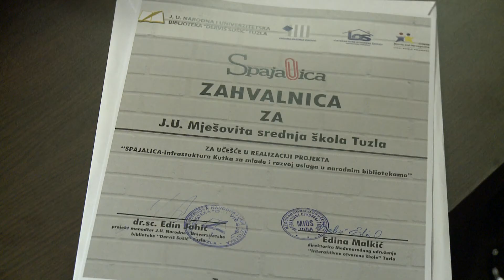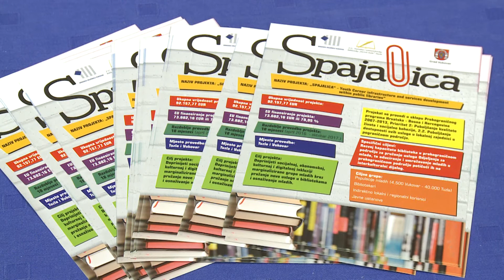Zahvalnice za učesnike u projektu "Spajalica"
U Tuzli je održana svečana dodjela zahvalnica i potvrda školama, učenicima i koodinatorima koji su učestvovali u realizaciji projekta "Spajalica". Radi se o projektu koji ima za cilj razvoj kapaciteta biblioteka za pružanje usluge Odjeljenjima za djecu i mlade Biblioteke „Derviš Sušić“ i Gradske knjižnice „Vukovar“, te educiranje i umrežavanje mladih u prekograničnom području potičući ih na interkulturni dijalog kroz različite radionice.

Projekat  "Spajalica" sufinansira Evropska unija u okviru Programa prekogranična saradnja BiH-Hrvatska, sa 73 hiljade eura a ukupna vrijednost projekta iznosi 92 hiljade eura.Partneri na projektu s hrvatske strane su Gradska knjižnica Vukovar i Grad Vukovar, a iz Bosne i Hercegovine  Javna ustanova Narodna i univerzitetska biblioteka „Derviš Sušić“ Tuzla.